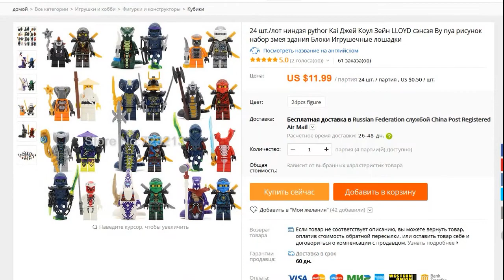Ninjago 24 Minifigures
Ninjago 24 Minifigures, 12 U$.